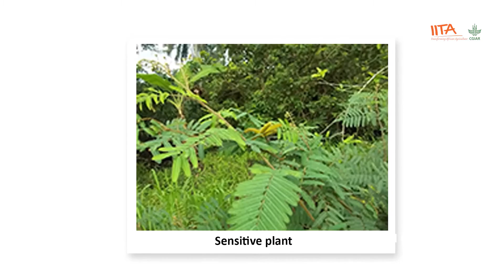Introduction of Six Steps to Cassava Weed Management toolkit - Cassava Matters TV Episode 1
In Episode 1 on Cassava Matters TV today, we look at the importance of cassava to food security and industrial development in Nigeria, factors hampering productivity in Africa and how the technologies and techniques developed by the International Institute of Tropical Agriculture (IITA) are helping farmers deal with these challenges. Dr. Bernard Vanlauwe, IITA Director, Research for Development, Central Africa; Dr Alfred Dixon, IITA Director, Development for Delivery; Prof Friday Ekeleme, Principal Investigator of the IITA Cassava Weed Management Project and Godwin Atser, IITA Digital Extension and Advisory Services Specialist, are on the show today.